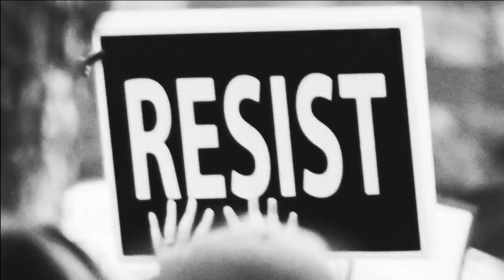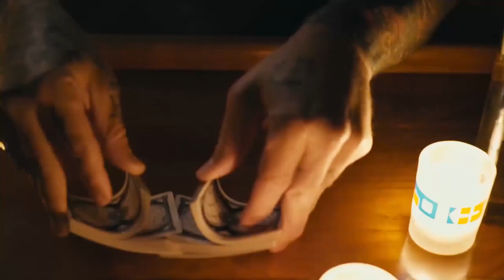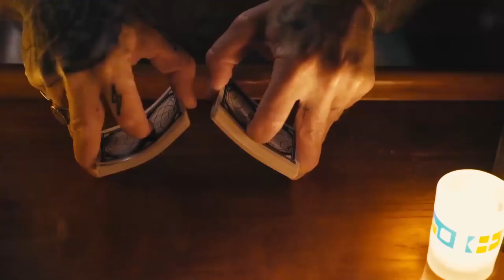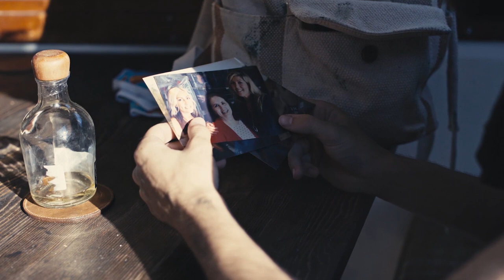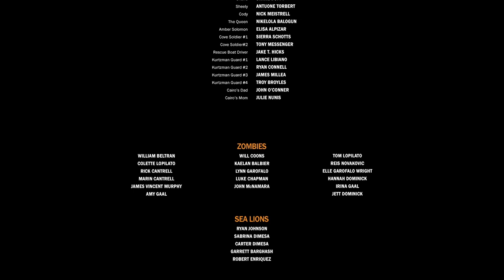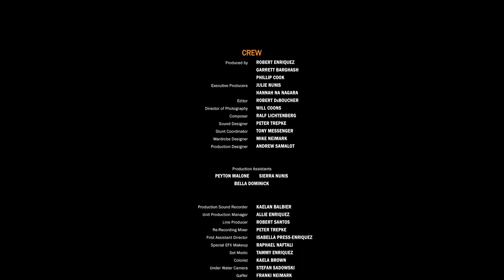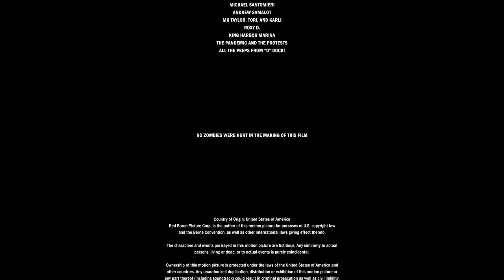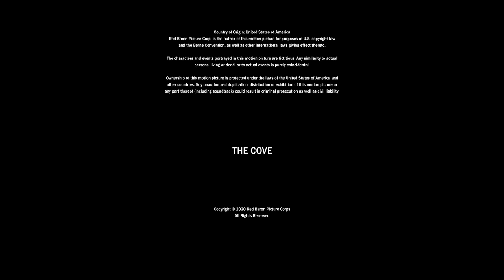ESCAPE TO THE COVE | Full SCI FI POST APOCALYPTIC Movie HD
Fans of Train to Busan and Resident Evil can't miss this eerie post apocalypse scifi horror movie. In the near future, a pandemic has ravaged the Earth. Fear, greed and destruction have made way for such terrors as famine, pirates... and zombies! Cairo Yazid's only chance for survival is to join forces with a curmudgeon, Solomon, also still untouched by the fatal virus, as he is the only one who knows the secret location of the safe place known simply as The Cove.

Escape To The Cove (2021)
Genres: Science Fiction, Horror